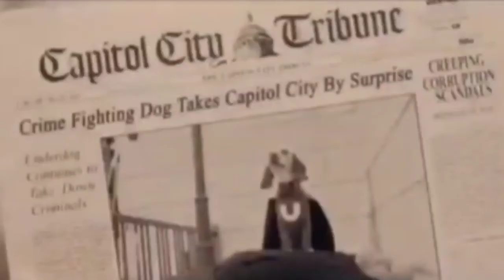Fan Made Death Battle Trailer: Shoeshine Vs Bolt (Underdog Movie Vs Bolt)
Request From Carlos Blanco